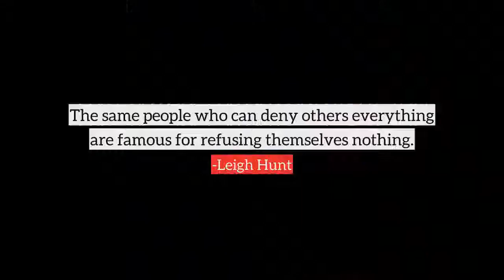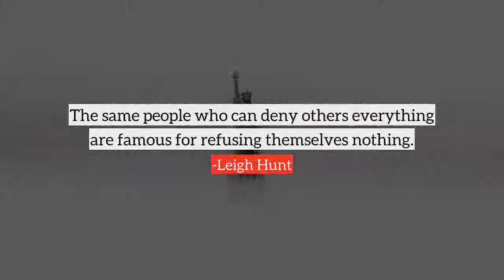Leigh Hunt top Quotes, best quotes from Leigh Hunt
Following are the few quotes from Leigh Hunt, in this video
1) If you are ever at a loss to support a flagging conversation, introduce the subject of eating.
2) Great woman belong to history and to self sacrifice.
3) There are two worlds: the world we can measure with line and rule, and the world that we feel with our hearts and imagination.
4) Colors are the smiles of nature.
5) The groundwork of all happiness is health.
6) The same people who can deny others everything are famous for refusing themselves nothing.